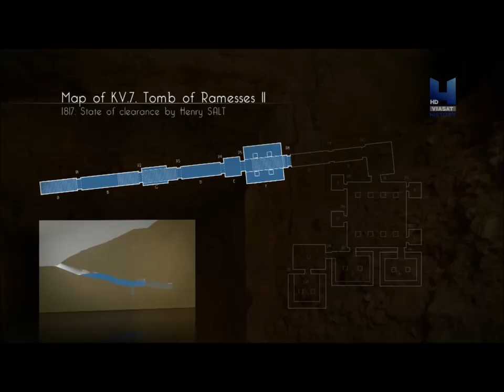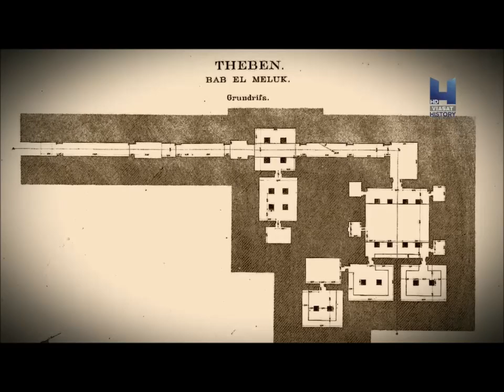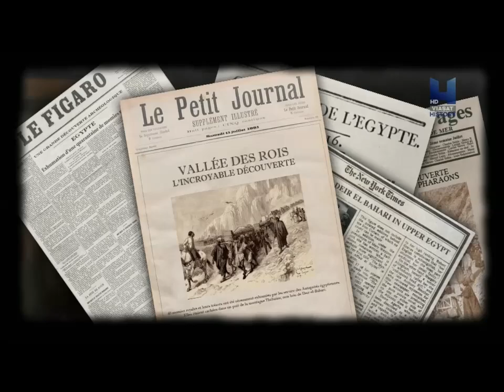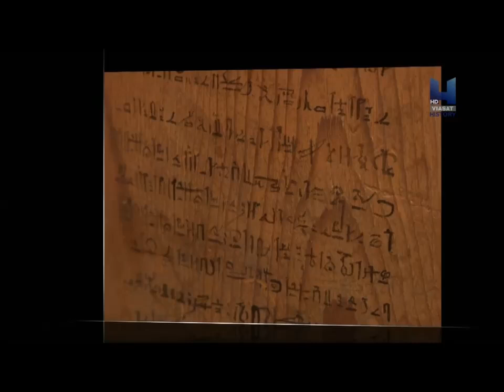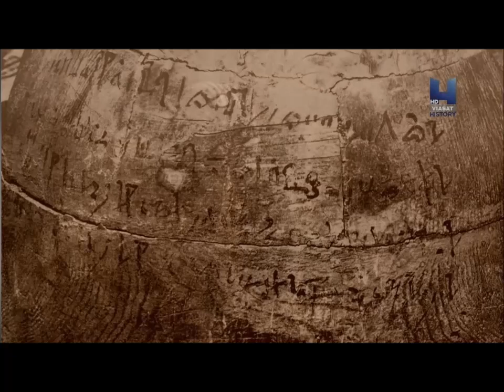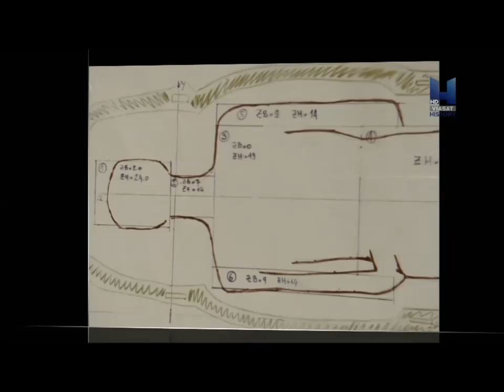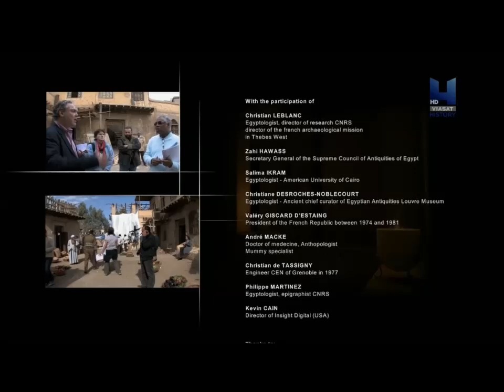Ramesses II - The Great Journey